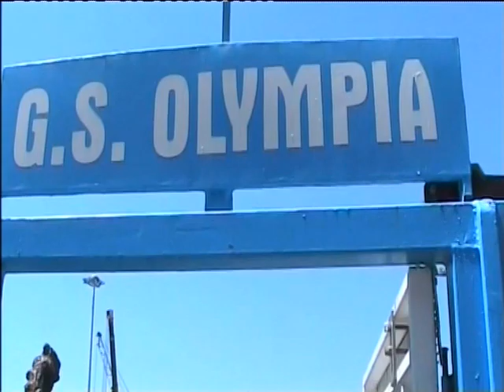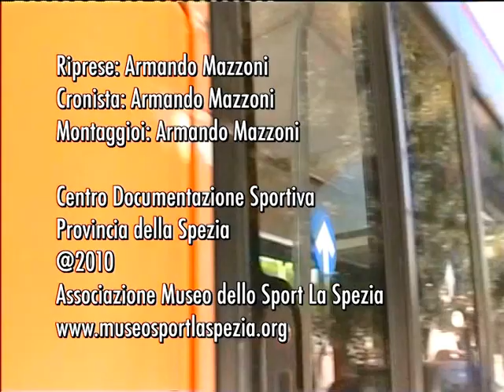1241\16 Campus In Borgata Fossamastra 18 Luglio 2016